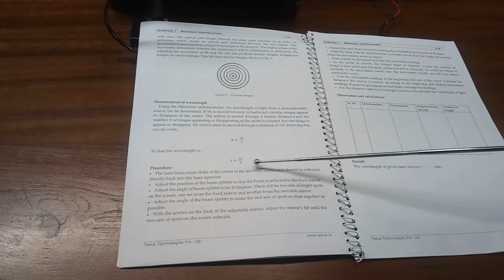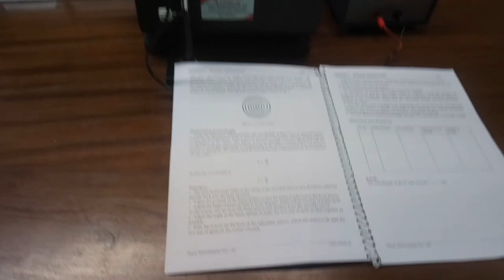Michelson Interferometer || Tesca 19204401.7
In this video we described about Michelson Interferometer .